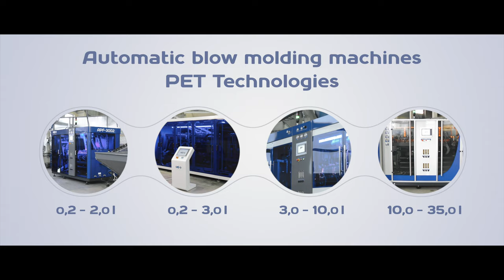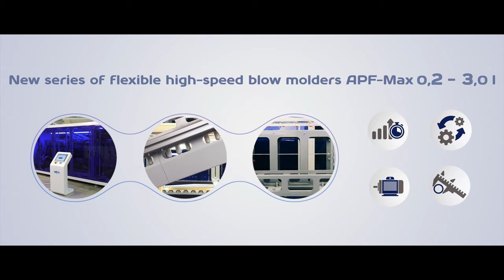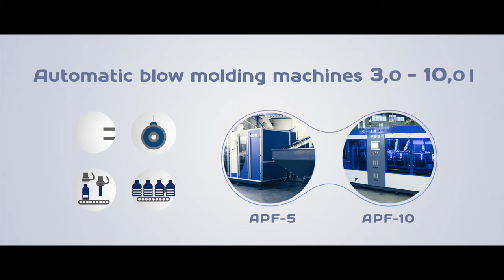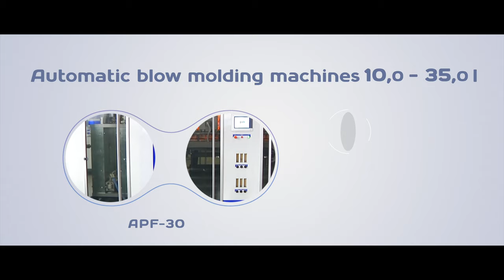PET Technologies Blow molding equipment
Let’s watch the movie and find out the whole range of automatic PET stretch blow molding equipment produced by PET Technologies!

There are 10 basic models in terms of bottle volume and output. Thus, there is equipment to produce 0.2 – 35.0 L bottles with output up to 14 000 bph. All the equipment range meets the European quality standard CE and HACCP requirements for food industry.

Now we will see each category, learn more about its features.
Blow molders to produce up to 2 L bottles: APF-3002 and APF-6004.
Blow molders to produce up to 3 L bottles: APF-Max series with output up to 14 000 bph.
Blow molders to produce 3 – 10 L bottles: APF-5 and APF-10.
Blow molders to produce PET kegs and water cooler bottles: APF-30 with the range of output between 120 and 500 bph.

Let us come back to the video and see why PET stretch blow molding equipment range resembles horse jumping?